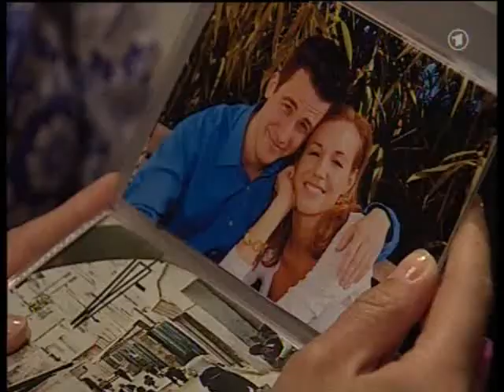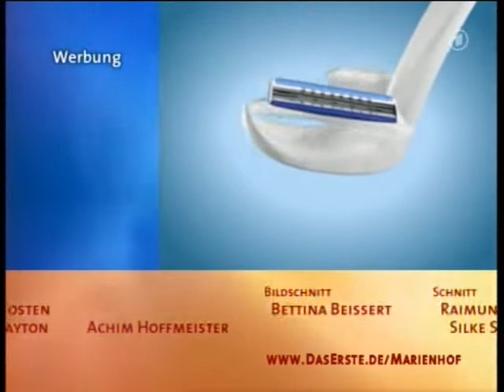MARIENHOF FOLGE 3129